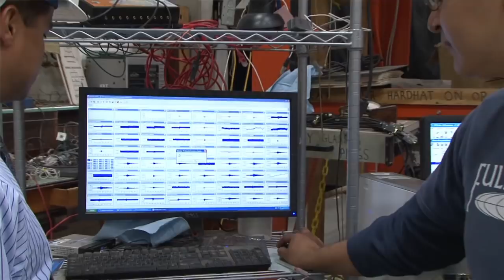School of Engineering & Applied Sciences - Message from Dean Liesl Folks